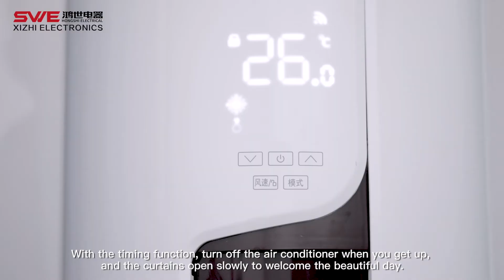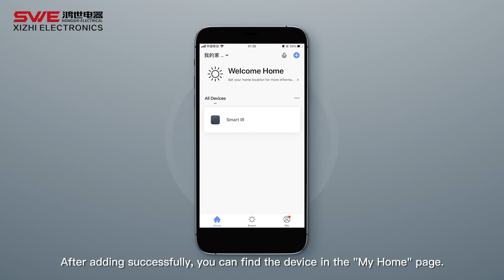SWE Smart IR Remote Control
The smart remote control is a Wi-Fi to infrared, extremely small intelligent gateway central control device. Small and exquisite, a variety of colors and shapes, can be matched with different decoration styles. Fine workmanship and excellent quality.
Through mobile phone APP control, you can achieve one-key control the home appliances such as air conditioners, TVs, set-top boxes and other infrared appliances. No matter it is summer or winter, use your phone to turn on the air conditioner remotely in advance on your way home, enjoy a comfortable environment. With the timing function, turn off the air conditioner when you get up, and the curtains open slowly to welcome the beautiful day.